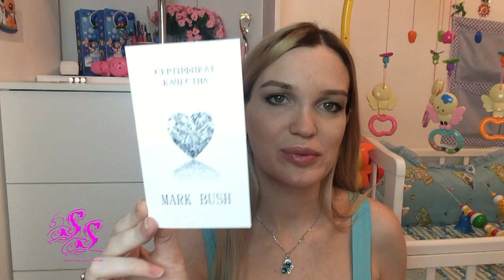ИДЕИ ПОДАРКОВ на Новый 2017 год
▼▼▼▼▼▼ОТКРОЙ МЕНЯ ▼▼▼▼▼▼